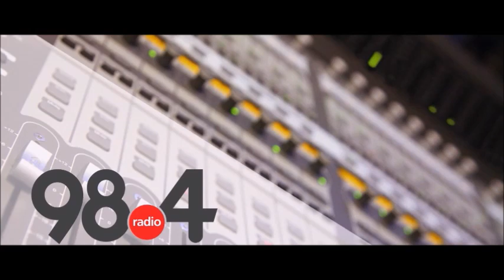Μεσημβρινό Δελτίο Ειδήσεων 5/11/2021